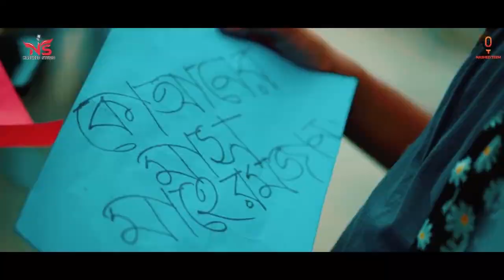রমযানের সেরা গজল ২০২৩ রমযানের নতুন গজল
spotify থেকে আমাদের সংগীত গুলি শুনতে পারেন ।

Connect on Nasheed Studioe Social platform

সহজ শর্তে অল্প খরচে নাশিদ  স্টুডিও লাইটে ইসলামী সঙ্গীতের অডিও ভিডিও
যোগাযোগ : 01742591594